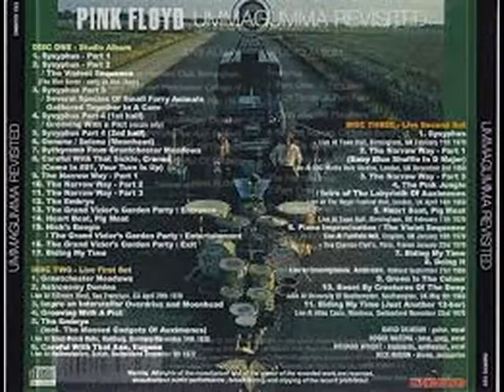PINK FLOYD . CAREFUL WITH THAT AXE , EUGENE (LIVE) . UMMAGUMMA . I LOVE MUSIC